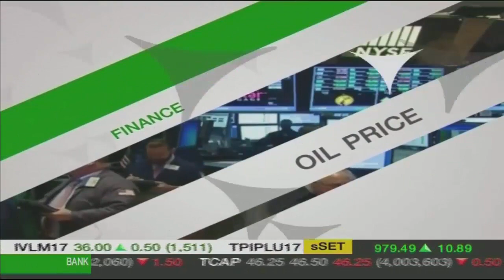Breaking News "ครม.อนุมัติงบ 4.32 พันล. จัดที่อยู่อาศัยให้ผู้มีรายได้น้อย" / 16 พ.ค. 60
ผลประชุมคณะรัฐมนตรีวันนี้ (16 พ.ค.) ครม.อนุมัติงบ 4,322 ล้านบาท จัดที่อยู่อาศัยให้ผู้มีรายได้น้อย